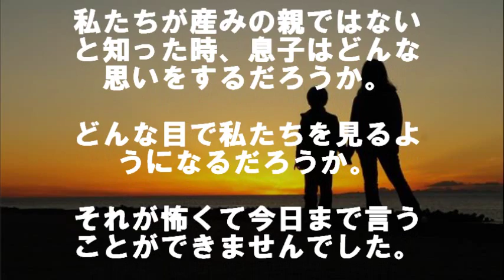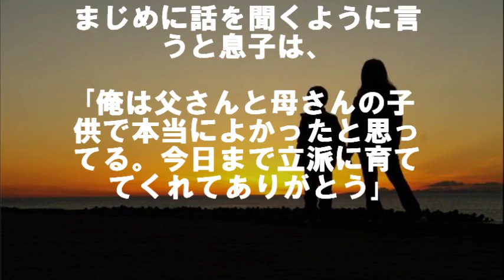【感動】息子の誕生日。。。真実を前に息子が放った言葉とは。。。 相互登録 【感動する話】【涙腺崩壊】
【感動】息子の誕生日。。。真実を前に息子が放った言葉とは。。。

今日は息子の二十歳の誕生日でした。
息子と私たち夫婦に血の繋がりはありません。